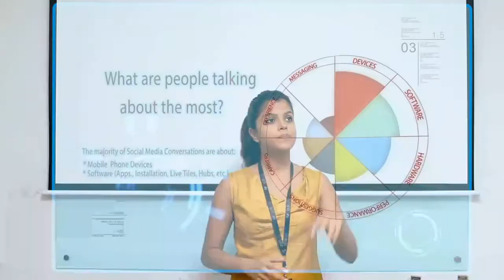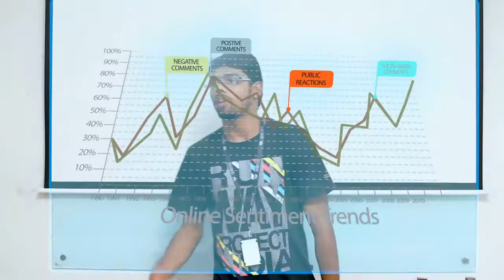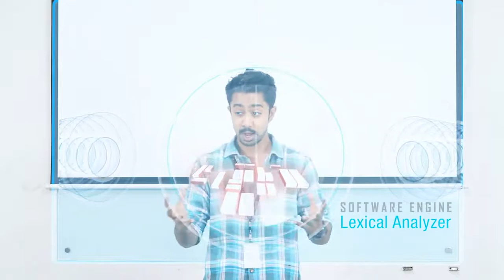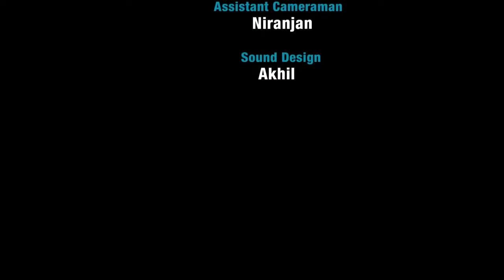Confessions of a Serial Analyst - Part 2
LatentView Analytics -  Confessions Of A Serial Analyst